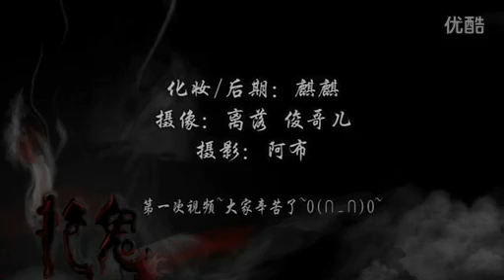艳鬼 cos 视频 预告篇 小说原著公子欢喜